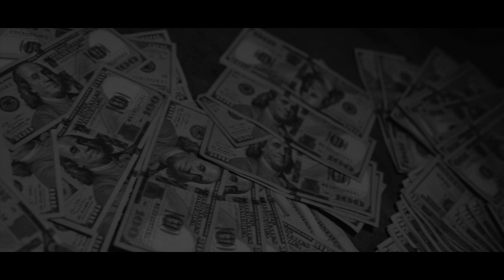Vino Mafioso "SERVING" Prod.by Vino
Official Visual For "Serving"
Artist-Vino Mafioso
Album-"BABYFACE"
2019

BHP INC